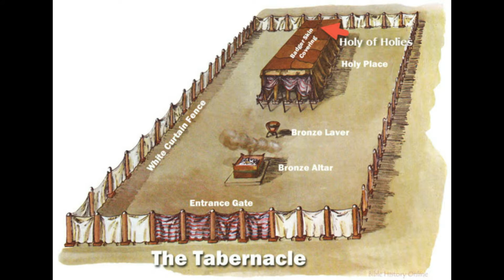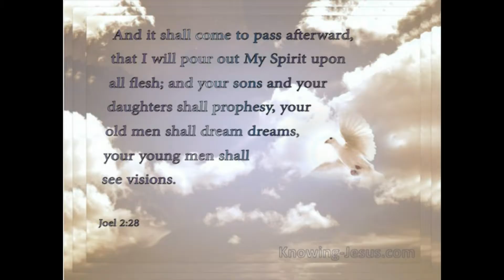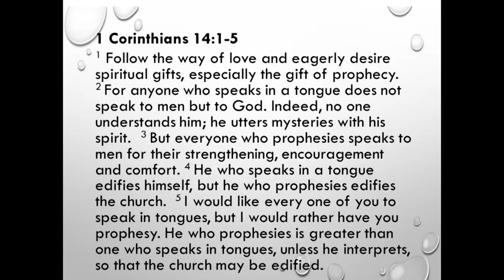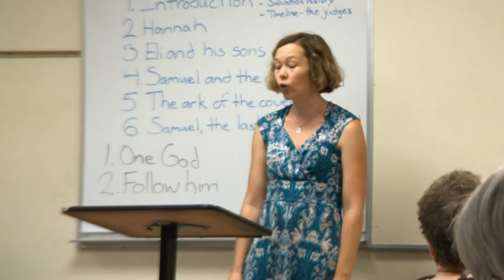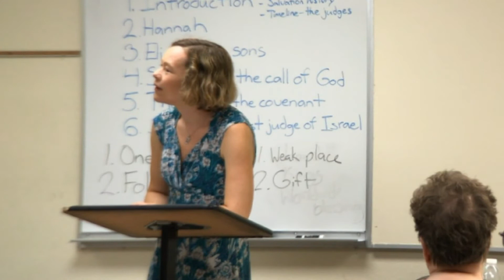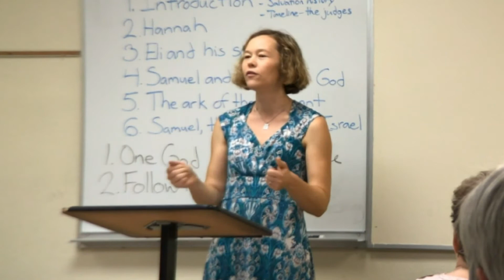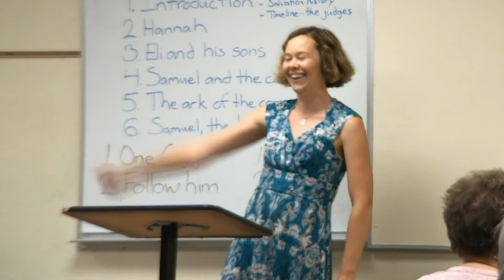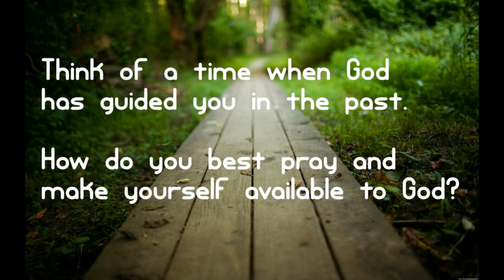King David 1.2 - Eli and Samuel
Compare the tragic complacency of Eli to the virtuous resolution of Samuel and see how God used one man to turn the spiritual life of a nation.